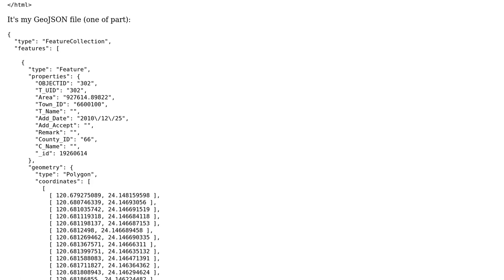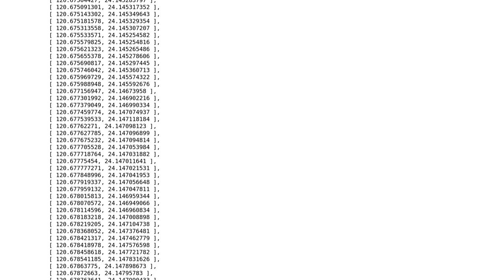GIS: Loading GeoJSON file into map in Leaflet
With thanks & praise to God, and with thanks to the many people who have made this project possible! | Content (except music & images) licensed under CC BY-SA | Music | Images & others | With thanks to user wei shiuan user TomazicM and the Stack Exchange Network Trademarks are property of their respective owners. You are responsible for your own actions.